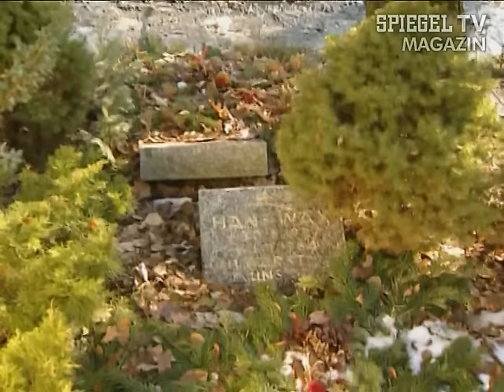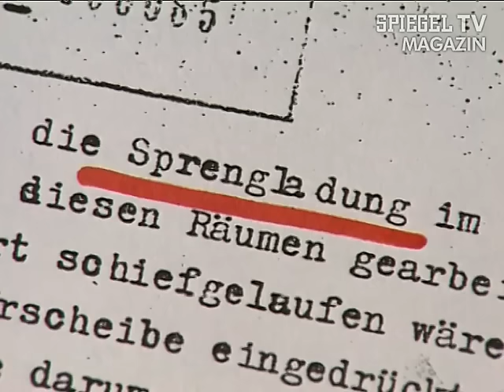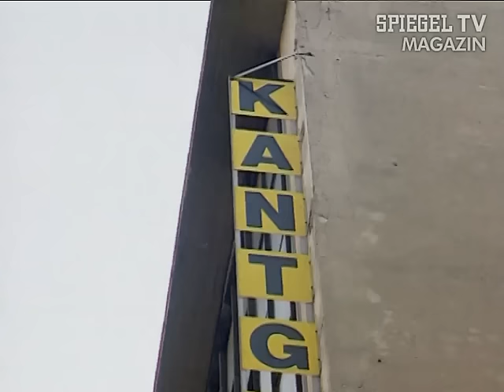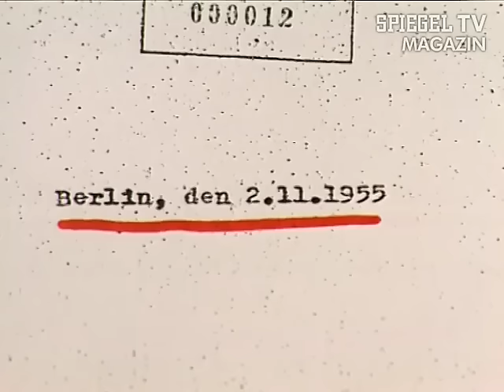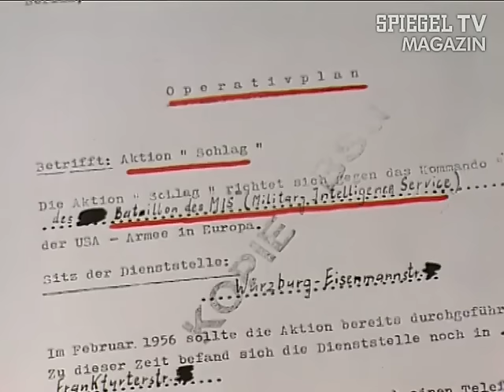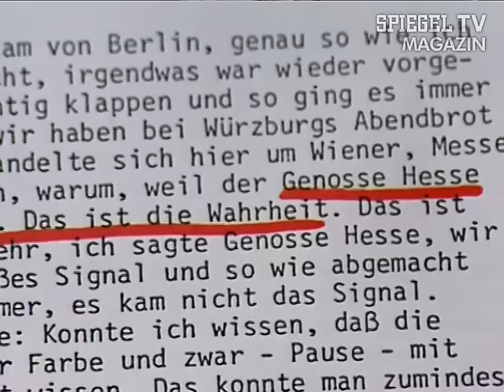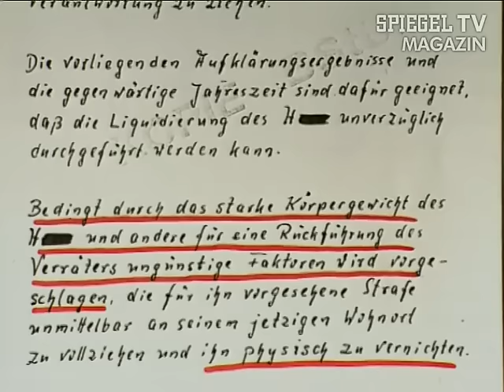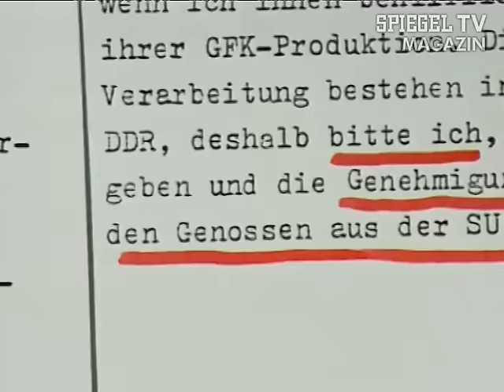Vor 20 Jahren: Die Karriere des Stasi-Agenten Wax | SPIEGEL TV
Hans Wax ist der Name eines Stasi-Agenten, dessen vermeintliche Heldentaten im Dienste des Sozialismus Drehbuchschreiber jenseits des Eisernen Vorhangs inspirierten. Von Erich Mielke hatte er eine Lizenz zum Töten, Kidnappen und Bomben legen. SPIEGEL TV hat 1996 seine Karriere nachgezeichnet.